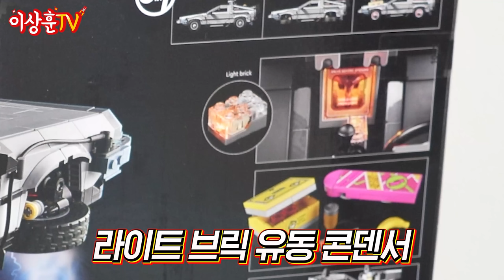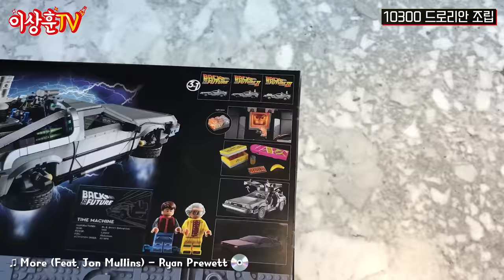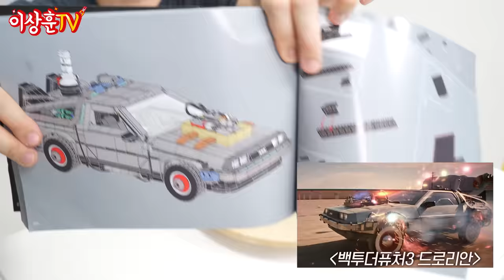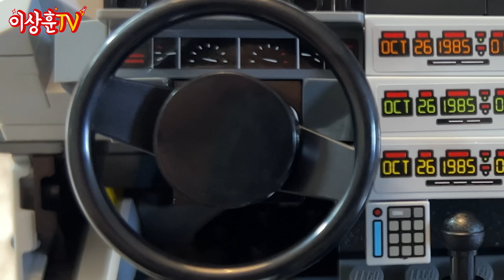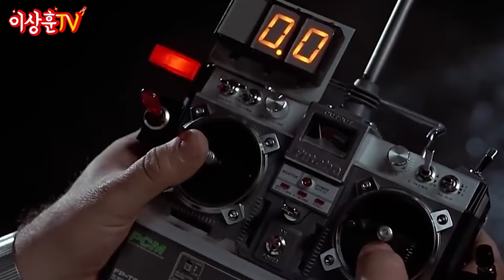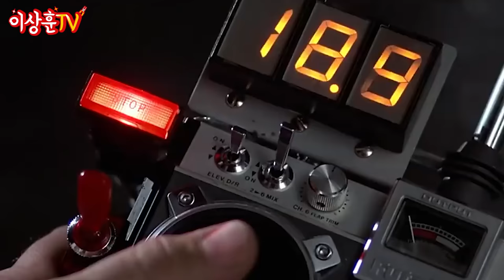자동차 매니아& 고전영화 매니아 필수템! 레고 드로리안! [LEGO]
이제는 레고도 예술이다!
너무 예쁜 레고 드로리안입니다!

제품번호 : 10300
부품수 : 1872개
피규어 : 2개
가격 : 219,900 -(가격상승)- 259,900